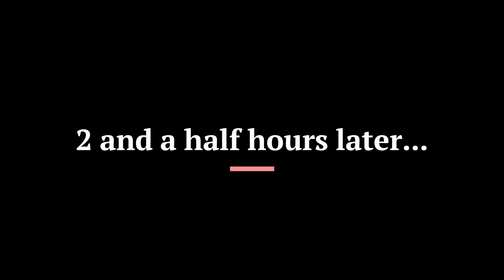Fate of the HMHS Aguilar (BABFT Short)